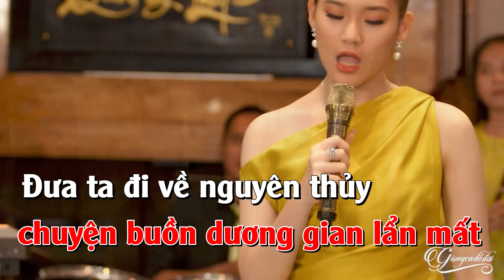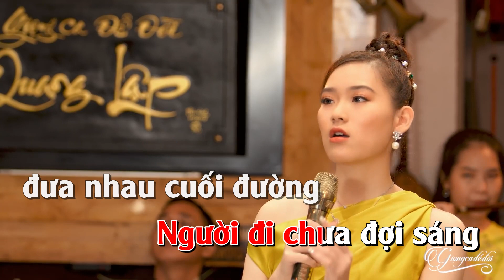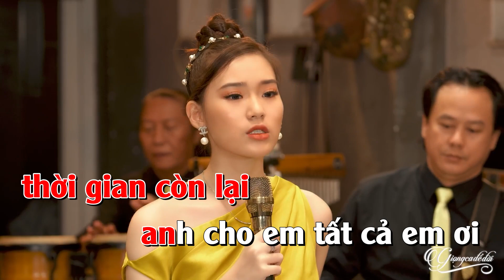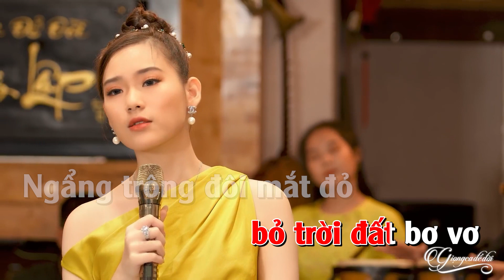Karaoke 24 Giờ Phép - Khánh Linh | Beat Chuẩn Giọng Ca Để Đời